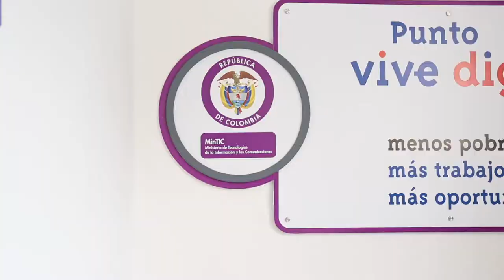PRIVADOS DE LA LIBERTAD CERTIFICADOS EN TUNJA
La Cárcel de Tunja tiene el orgullo de graduar a la segunda generación de internos que ahora tienen conocimientos digitales y teletrabajo.